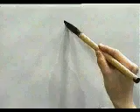✔️ APRENDE A ESCRIBIR ESTE KANJI Y RECUERDALO PARA SIEMPRE 🐹 | GAMBATEANDO - Japones Para Todos